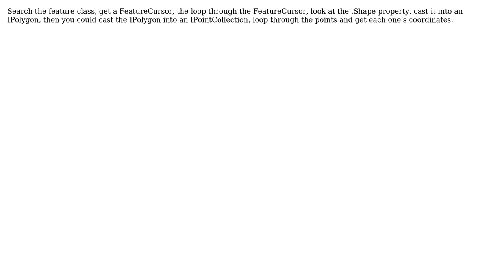GIS: Getting Coordinates from a feature with VBA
With thanks & praise to God, and with thanks to the many people who have made this project possible! | Content (except music & images) licensed under CC BY-SA | Music | Images & others | With thanks to user PolyGeo user patrick user Automatic Bazooty and the Stack Exchange Network Trademarks are property of their respective owners. You are responsible for your own actions.